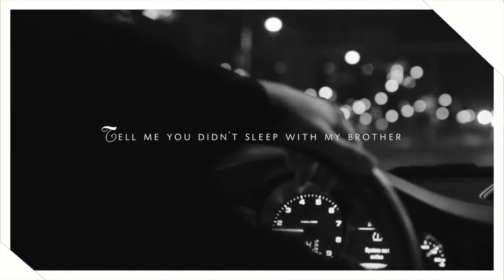【SKAM】IsakxEven // We choose each other.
2 seasons in 2 mins